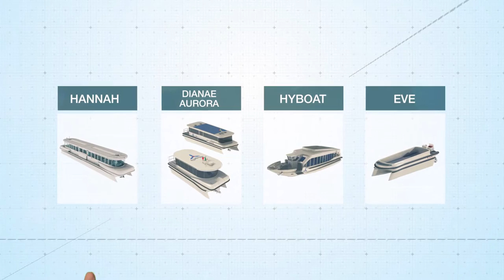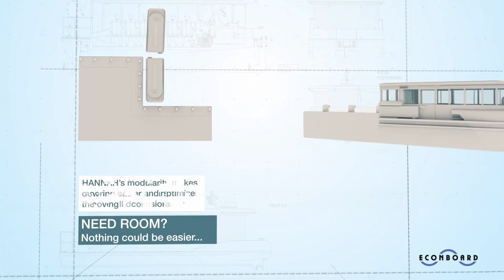HANNAH: The Revolutionary Patented Modular Boat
HANNAH is a patented modular catamaran hull able to meet extreme flexibility requirements.

Particularly,  two autonomous twin boats are able to form a single rigidly tied up unit easily controlled by one operator- in a few minutes- to vary the loading requirements at will and to support the changing needs of use not only seasonal but even daily.

The proposed solution combines ecological innovation and increased maneuverability with a new concept of rigid connection between two separate units.